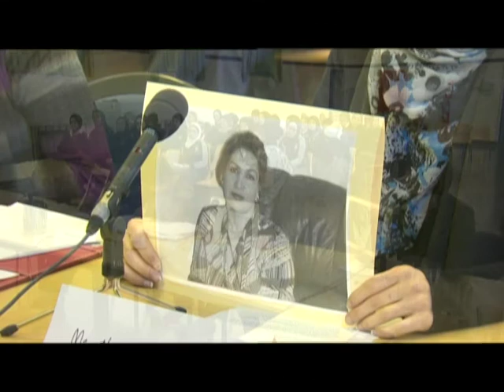Human rights issues confronting women and girls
Federal parliament's Foreign Affairs, Defence and Trade, Human Rights Sub-Committee recently held a hearing at the Auburn Girls High School in Sydney for the inquiry into human rights issues confronting women and girls in the Indian Ocean and Asia Pacific region.